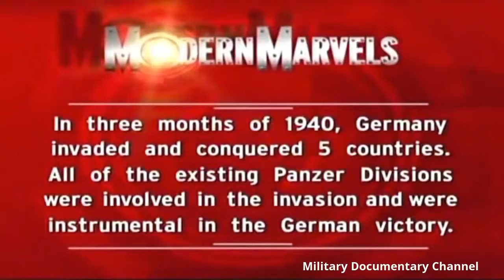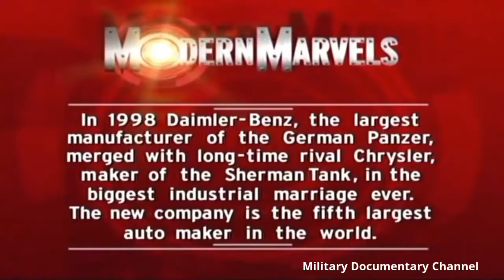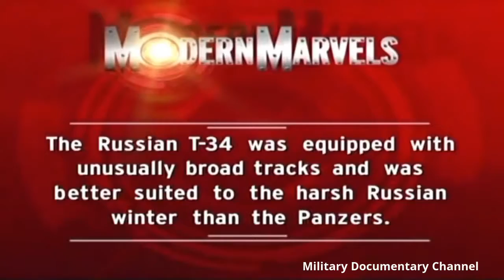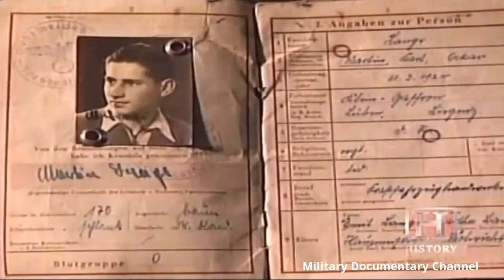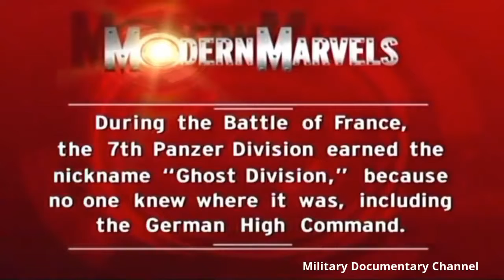The Most Destructive Tank In 2 Panzer Tank Documentary Military Documentary Chan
The Most Destructive Tank In  2 - Panzer Tank Documentary - Military Documentary Channel Panzer Tank is a German language word that implies .

Worlds Deadliest Tanks During  - Full Documentary WATCH POPULAR DOCUMENTARY:- . The Most Destructive Tank In  2 - Panzer Tank .